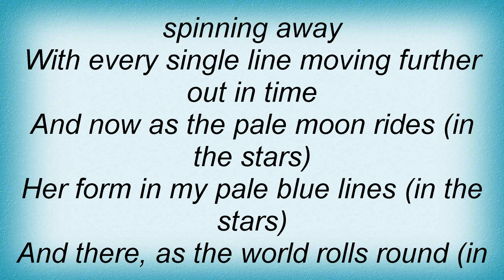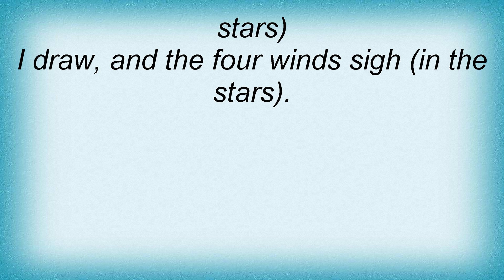Sugar Ray - Spinning Away Lyrics